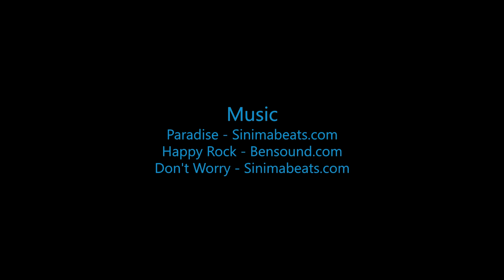Tianyao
Swoopware: Adventure Tour Video - Tianyao